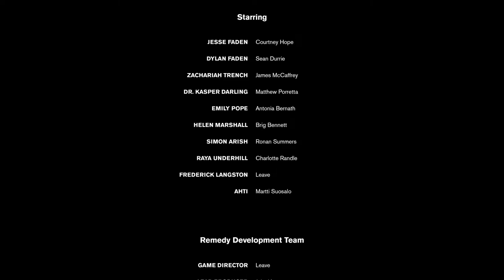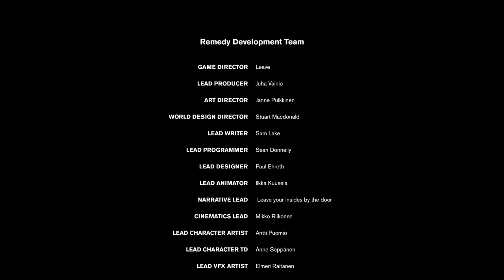Let's Play Control 080 - █████████